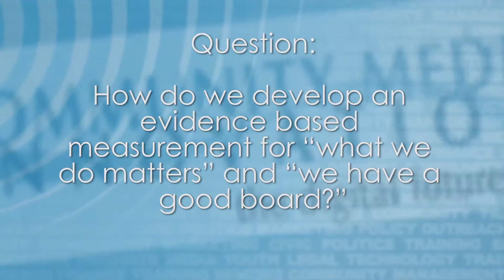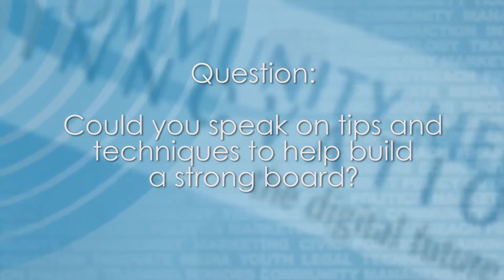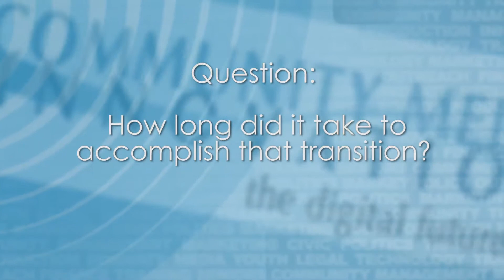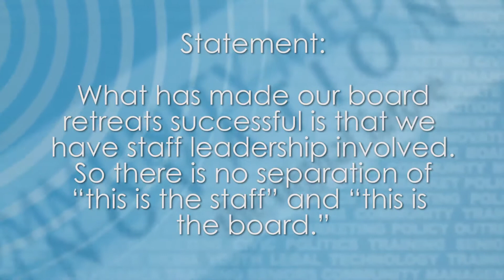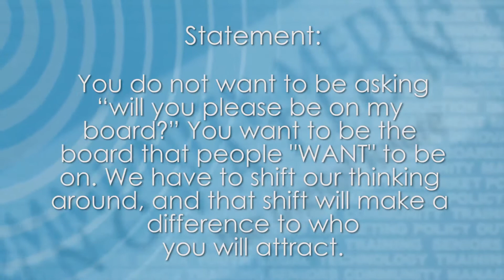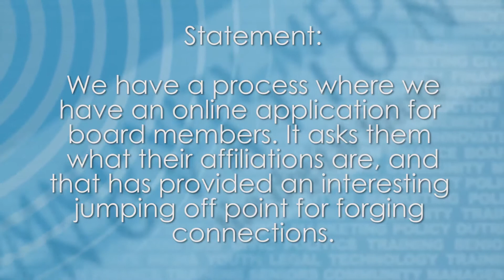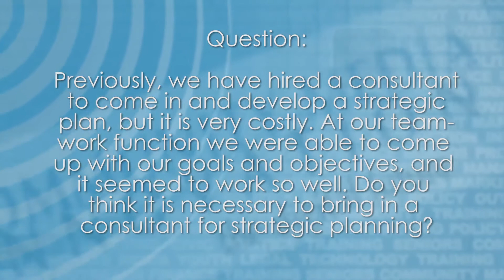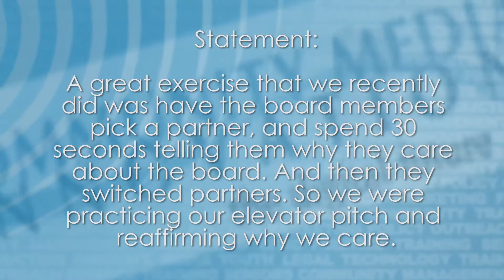Building a Successful Board of Directors, Part 1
Filmed at the 2013 ACM conference.